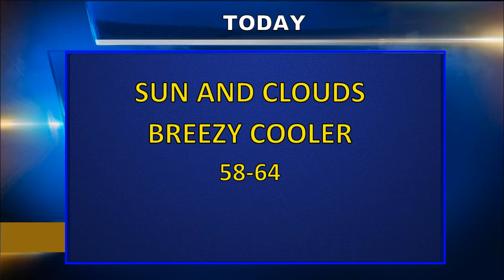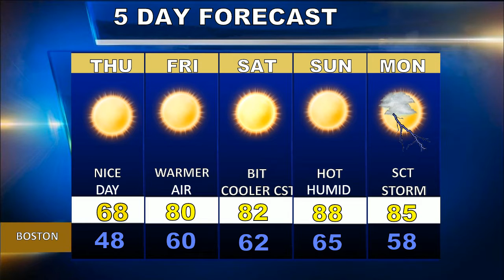Weatherblast Forecast Updated on 9/18/19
A cool Wed in Boston